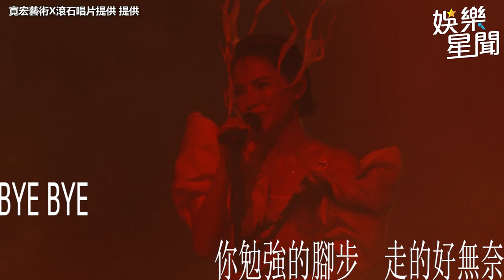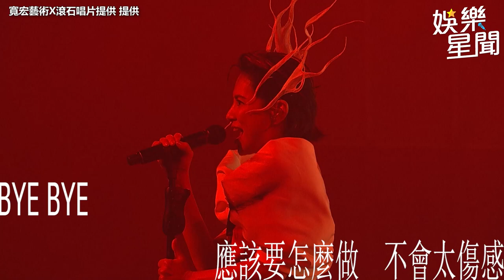出道27年在北流首辦演唱會 影后李心潔開金嗓全場陷回憶殺｜三立娛樂星聞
畫面來源：寬宏藝術X滾石唱片提供